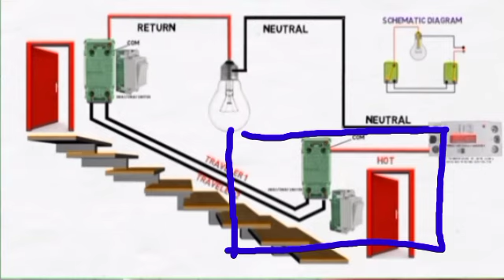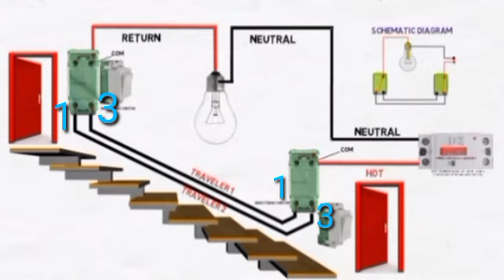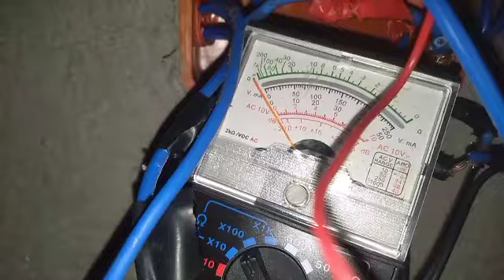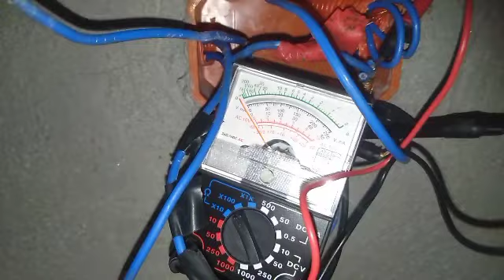3way switch actual house wiring connection. (tagalog tutorial)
3way switch actual wiring tutorial, makikita natin sa video na ito kung paano ang tamang pag wiring nang 3way switch,step by step tutorial.makikita din sa video na ito ang diagram para madaling sundan,ganun din kung paano maggamit nang multi tester.